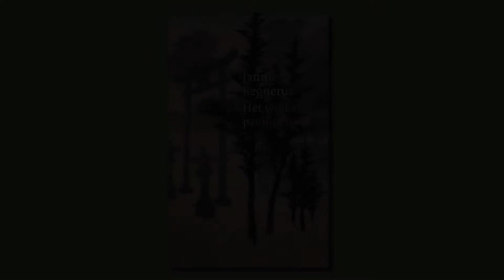Grietje Braaksma interviewt Jannie Regnerus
Jannie Regnerus schreef het prachtige boek 'Het wolkenpaviljoen'. Zo mooi zelfs, dat Grietje besloot haar op te zoeken voor een interview..